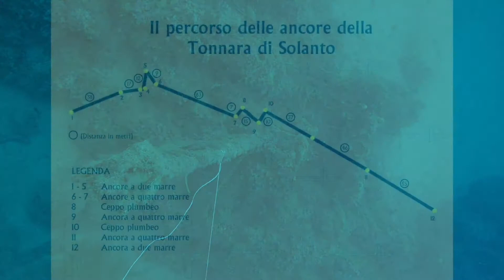I.T.E.T DON LUIGI STURZO - La Tonnara di Solanto: le attrezzature per la mattanza